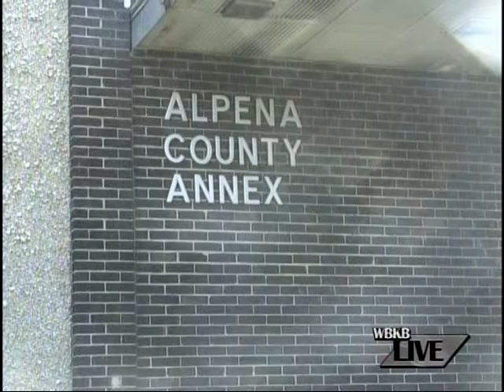Post-Election Live at City Hall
Marlena Hamilton live at City Hall